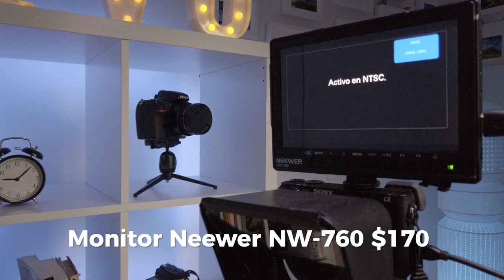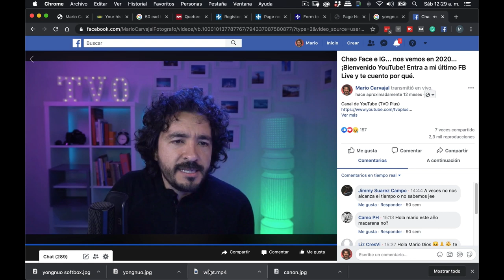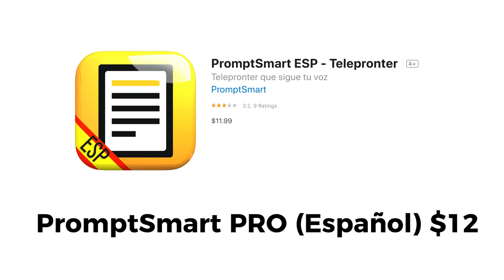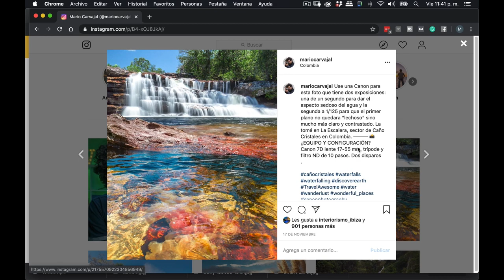MiniStudio para Youtube (video e iluminación) #58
Así grabo e ilumino los videos que hago para YouTube. Te cuento qué cámara utilizo, ventajas y desventajas. El sistema de teleprompter con el que leo los guiones. Y la parte fuerte: qué luces y modificadores uso.

A continuación todos los productos nombrados en este video:

- Cámara Sony a6300 + lente Kit
- Cámara Sony a6400 + lente Kit (RECOMENDADA)
- Cámara Canon EOS M50 + lente Kit
- Monitor Neewer
- Teleprompter Parrot
- Black Magic Ultra Studio Mini Recorder
- Adaptador de corriente Sony a6300
- Letras TVO
- Tira LED de colores
- Honl Filtros de Colores (Gel)
- Luz Godox SL60W
- Softbox parabólico con rejilla
- Yongnuo 360 Luz Led